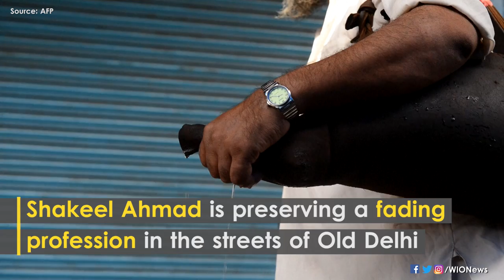Water Carriers of Old Delhi - A dying profession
Shakeel Ahmad wanders the cramped alleyways of Old Delhi offering water from a goat hide canteen slung over his shoulder, a centuries-old service welcomed by those toiling under the baking Indian sun, he is one of last Bhishtis, a community of water carriers fading into history after generations of quenching